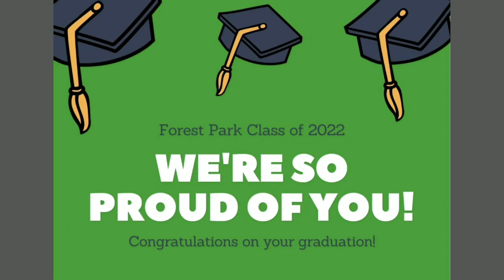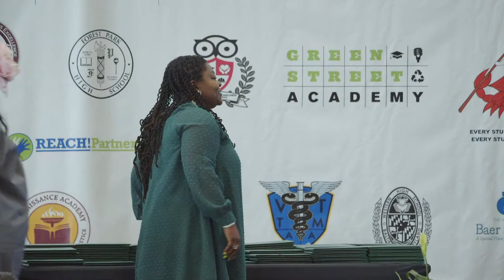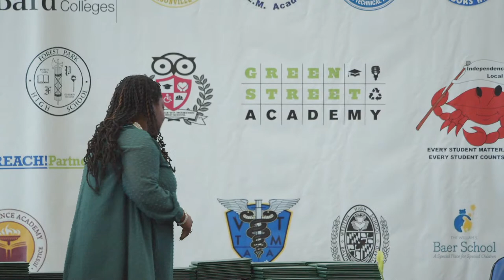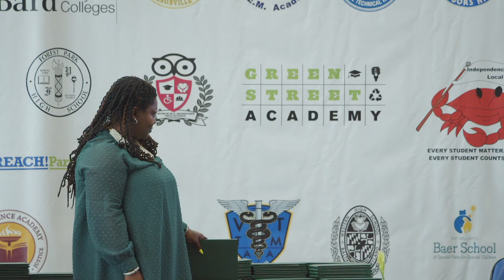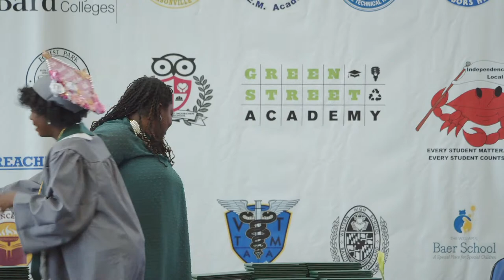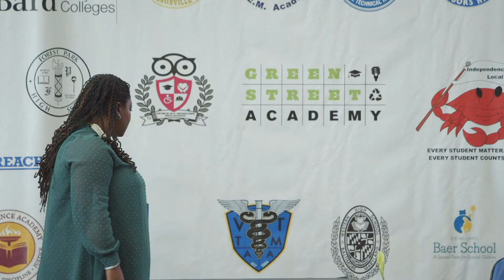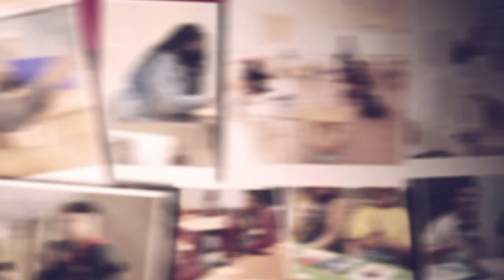Forest Park High School Graduation